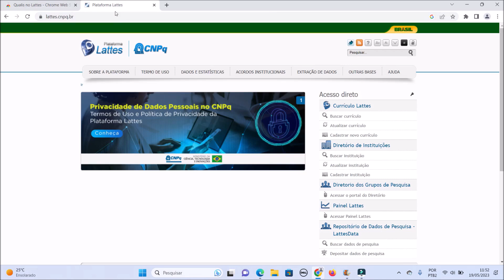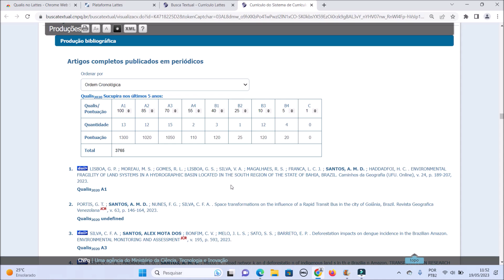Qualis no Lattes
Veja como avaliar sua publicação com base no Qualis Capes oficial.